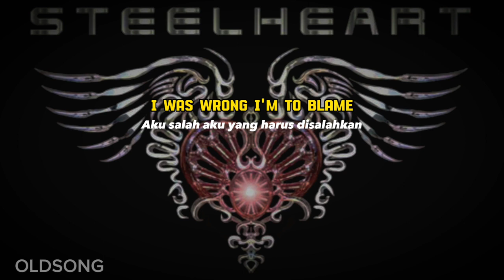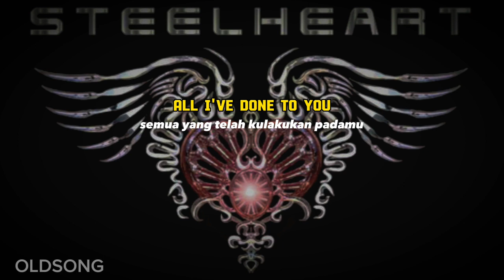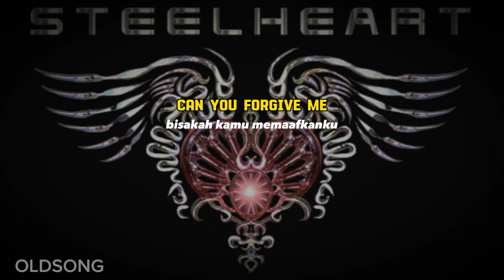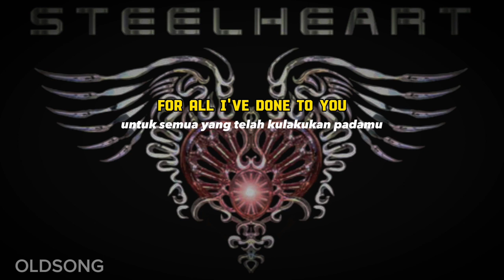STEELHEART - SHE'S GONE (Lyric & terjemahan)